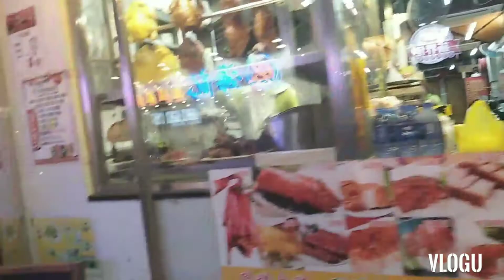Vlog#5 namalengke🍍🍍🍍🥑🥑🥑 shanne's box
Wala nang naabutang gulay.shanne's box